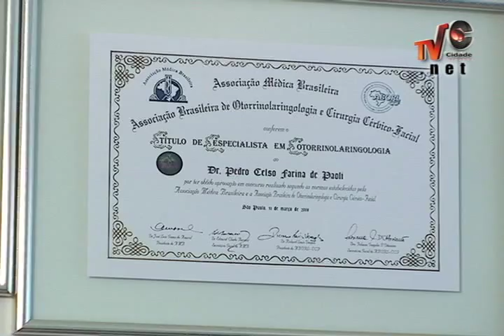Programa Papo Saudável - Sinusite e Rinite - Dr. Pedro De Paoli | Bloco 1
Programa Papo Saudável
Edição: Sinusite e Rinite  com o Dr. Pedro De Paoli

Bloco 1

Apresentação: Gustavo Deon
Imagens e Edição: Jair Chiamulera